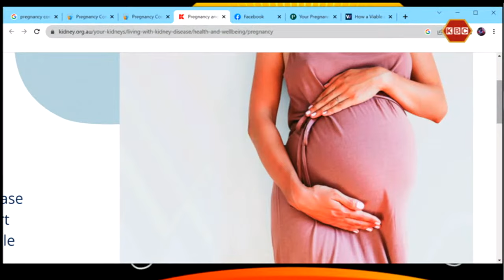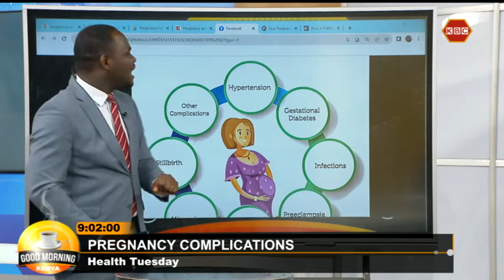Pregnancy Complications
Guest:
Host: Ram Aguko